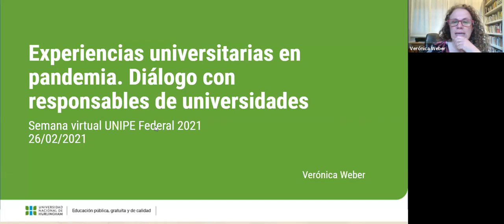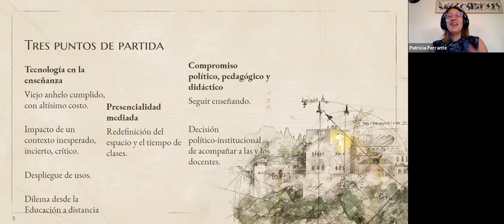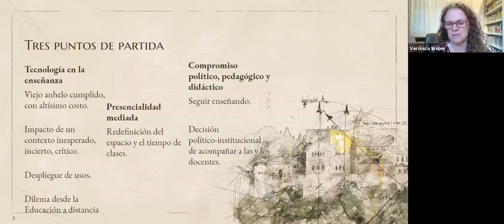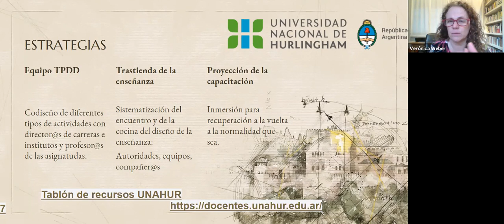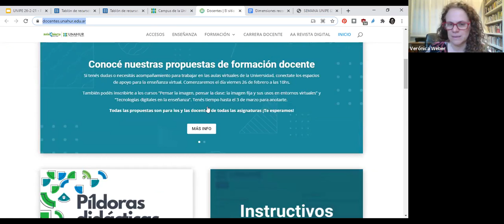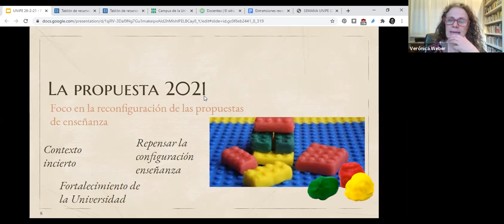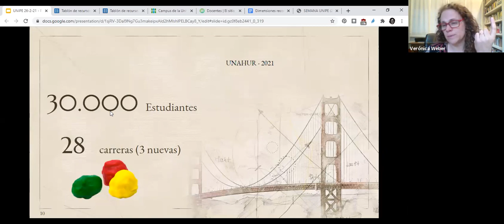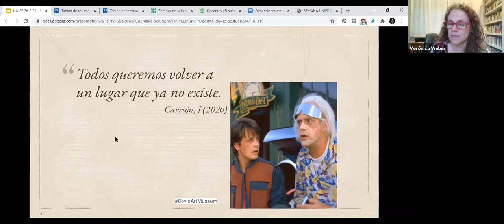Experiencias universitarias en la pandemia.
por Verónica Weber (Unahur), Julieta Rozenhauz (Unsam), Patricia Ferrante (UNIPE) y Silvia Paredes (Universidad Nacional de Villa María).